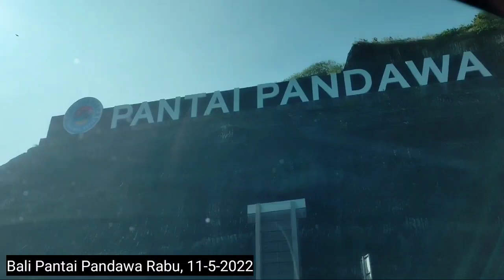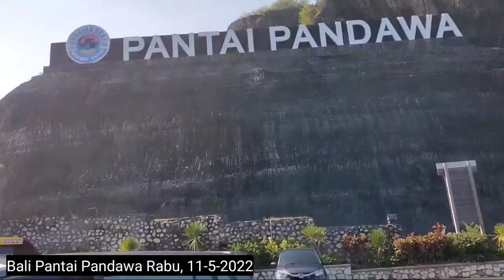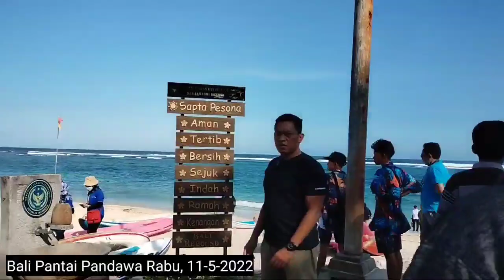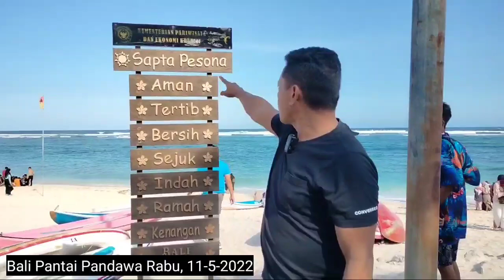Indahnya Pantai PANDAWA Bali, Sesi MPS Jalan2